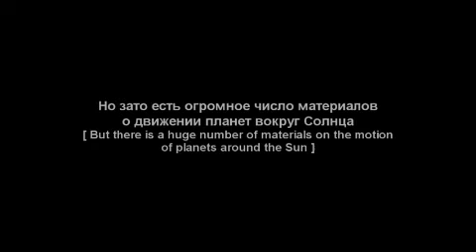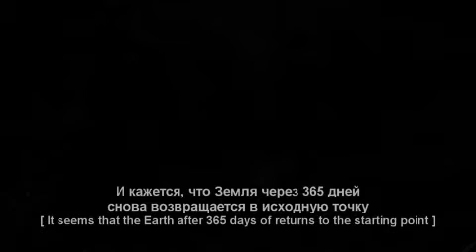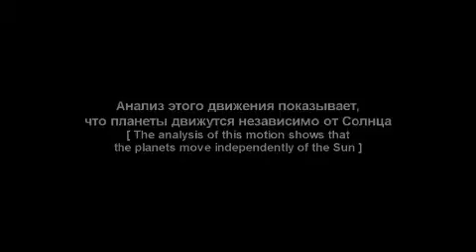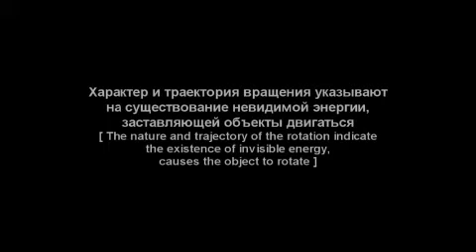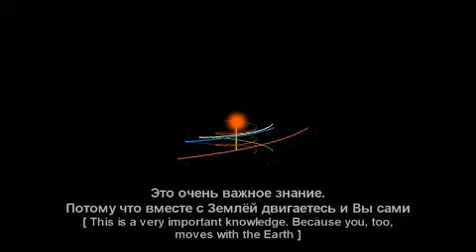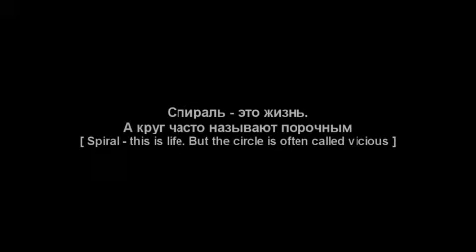TRUTH! The Earth does not revolve around the Sun The exposure of hiding in April 2012 YouTube